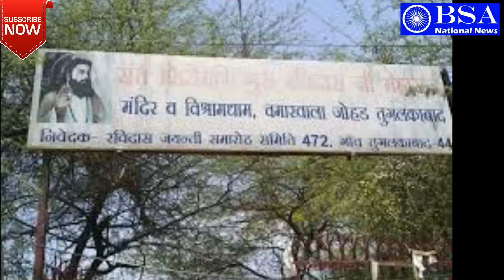हरियाणा कांग्रेस अध्यक्ष अशोक तंवर नीली पगड़ी बांधकर संत रविदास मंदिर आन्दोलन मे कूदे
sant ravidash sant ravidas mandir sant ravidas bhajan sant ravidas biography sant ravidas samta mission sant ravidas song sant ravidas guru vaani sant ravidas thoughts
sant ravidas mandir tugalkabad andolan sant ravidas sangharh samiti ravidas samaj Amritshar temple sant ravidas marg vanarah guru ravidas birth kanshi dalit samaj news

अशोक तंवर संत रविदास मंदिर विध्वंस विरोध मार्च रामलीला मैदान में भाग लेते हैं
Ashok Tanwar Sant Ravidas Temple Demolition Protest March Participates in Ramlila Maidan

Haryana Congress President Ashok Tanwar tied a blue turban and jumped into the Sant Ravidas temple movement

तुगलकाबाद में संत रविदास मंदिर टूटने के विरोध में दिल्ली के रामलीला मैदान में बड़ा आन्दोलन हुआ
There was a big movement in Delhi's Ramlila Maidan to protest against the demolition of Sant Ravidas temple in Tughlakabad

 संत रविदास मंदिर टूटने के विरोध में दिल्ली के रामलीला मैदान में रविदास के अनुयाइयों ने बड़ा आन्दोलन किया और देश भर लाखों की संख्या में रविदास समाज के लोग आये और विरोध मार्च निकला
Ravidas's followers staged a big movement in Delhi's Ramlila Maidan to protest against the demolition of Sant Ravidas temple and lakhs of people of Ravidas community came all over the country and protest march came out

यह चैनल भारतीय लोकतंत्र मे हो रही गतिविधियों की समय समय पर जानकारी लोगों तक पहुचाने और समाज मे चेतना पैदा करके उन्हें जागरूक करने और देश को प्रबुद्ध राष्ट्र बनाने हेतु बनाया गया है।
This channel has been made from time to time to inform people about the activities happening in Indian democracy and to create consciousness in the society, to make them aware and to make the country an enlightened nation.
For Support :

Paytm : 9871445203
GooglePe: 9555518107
This channel has been made to reach out to people through information from time to time about the activities of Indian democracy and to create consciousness in the society, to make them aware and to make the country an enlightened nation.